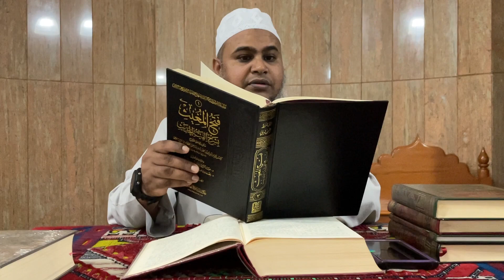Sahih Bukhari Aur Hadees e Azeez.|| Muhammad Muaz Abu Quhafah.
صحیحین سے متعلق امام حاکم رحمہ اللہ کی بیان کردہ شرط کا جائزہ